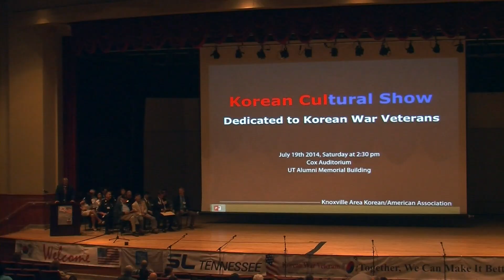Korean Cultural Show Dedicated to Korean War Veterans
On July 19, 2014, the Knoxville Area Korean-American Association (KAKA) put on a ceremony to honor those who served in the Korean War. The ceremony took place at the University of Tennessee Cox Auditorium and included speeches, a presentation of medals, and performances. (Video by Angela Gosnell/News Sentinel)